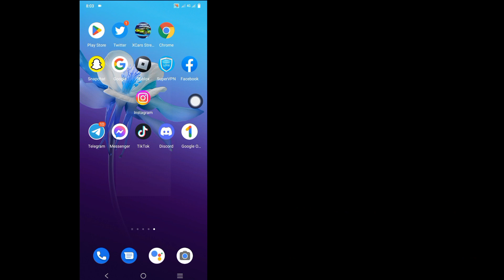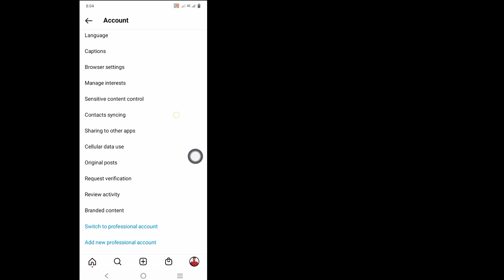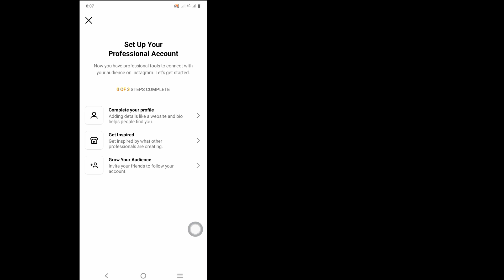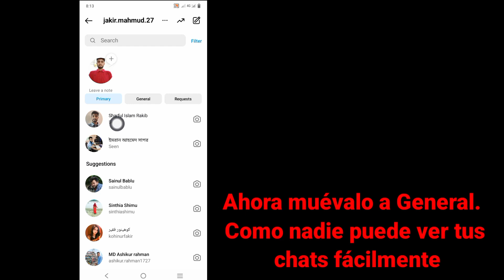Cómo ocultar chats de Instagram sin eliminarlos (nueva actualización 2023) Ocultar chat en Intagram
Cómo ocultar chats de Instagram sin eliminarlos (nueva actualización 2023) |  Ocultar chat en Instagram

 Te voy a mostrar Cómo ocultar chats de Instagram sin borrarlos (Nueva actualización 2023) |  Ocultar chat en Instagram mira este video y aprende [Android y iPhone]